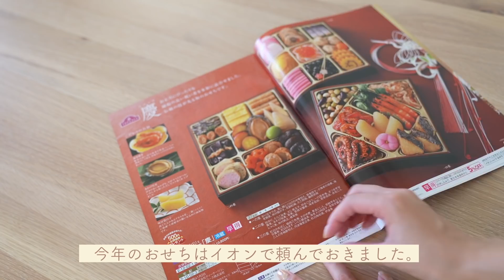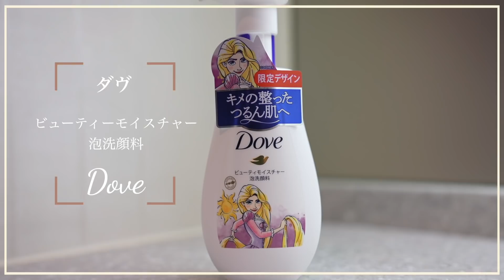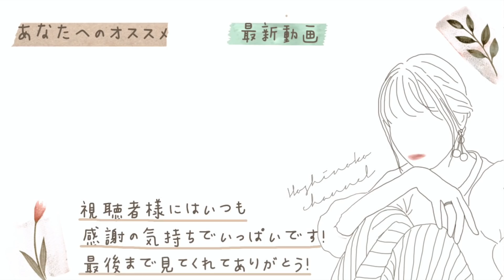【年末の準備】良い年を迎えるために✨【大掃除】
【センシティブマイルド（敏感肌用）シリーズ】
「泡洗顔料」

「ミルククレンジング」

「洗顔料」

【ビューティモイスチャー　ラプンツェル限定デザイン】
「泡洗顔料」

 ＊旧パッケージで発送される可能性がございます。

「洗顔料（増量品）」

▼SNS▼
☑︎YouTube(サブ)